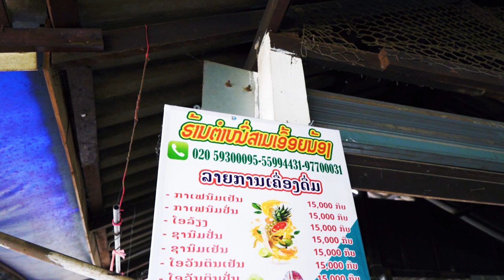LAOS STREET FOOD | Food Tour in Luang Prabang Volume 1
Enjoyed the street food that everybody loves (both locals and tourists) around Luang Prabang!

Places I went to:

KHAO PIAK KHAO
Location: In front of BCEL Bank
Kingkitsalat Road across Dara Market (opens usually in the morning)

TAM SAN KEO
Location: 3 Sisters Restaurant

EGG NOODLE SOUP WITH DUCK
Location: Duck Noodle Soup and Rice Restaurant
Oupalathxiengkong Road

KHAO SOI
Location: Khao Soi Noodle Soup
Sakkaline Road in front of Wat Sene (opens usually in the morning)

FRESH COCONUT WATER
Location: Phetsarat Road after the Old Bridge

KHAO JEE PATE
Location: Nang Ae Restaurant
Kingkitsarath Road (on the corner of intersection road)

MANGO SMOOTHIE
Location: Luang Prabang Night Market
Sisavangvong Road